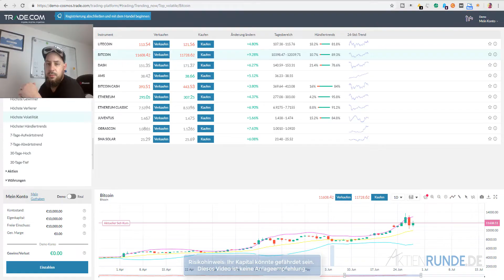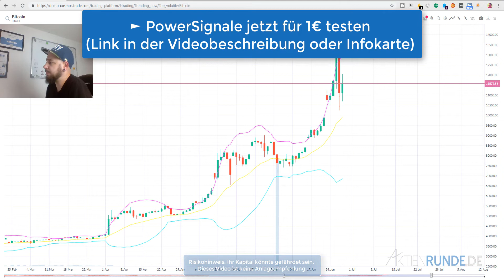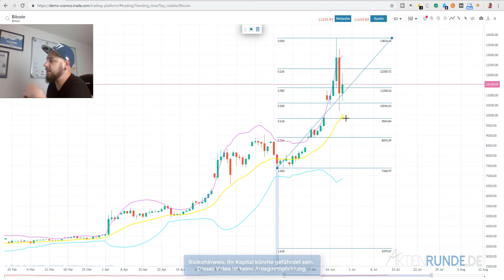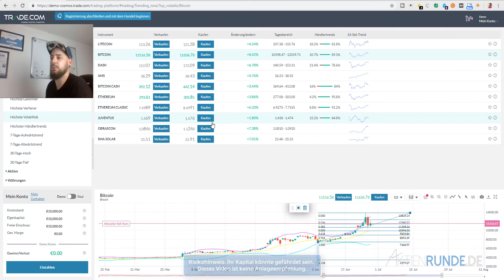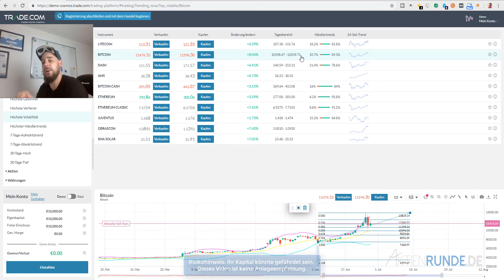Was ist nur los mit Bitcoin und Co?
Inhalt des Videos:
In diesem Video schauen wir uns verschiedene Währungspaare an und geben einen allgemeinen Ausblick auf die Marktsituation.